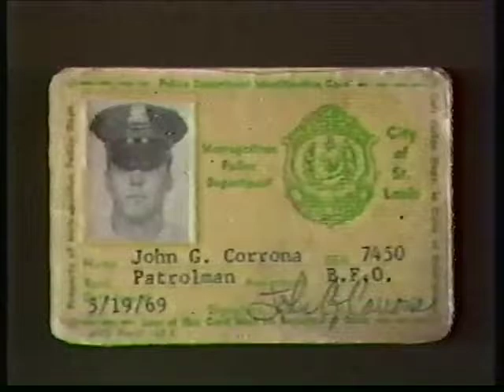John Corrona -undercover on Channel 2 St. Louis